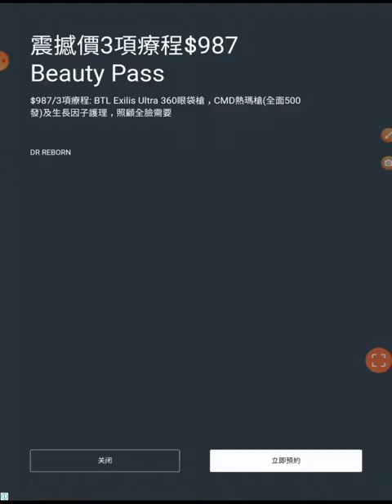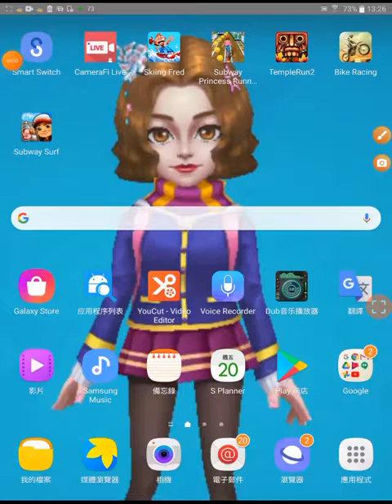iOS or Android games Subway princess runner #25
This app is suitable for Android, iOS device and macbook.

Download requirements :
Android device : Requires Android 4.4 and up (KitKat, API Level 19 and up)

iPhone : Requires iOS 11.0 and up

iPad : Requires iPadOS 11.0 and up

Mac : Requires macOS 11.0 and up and a Mac with Apple M1 chip or later